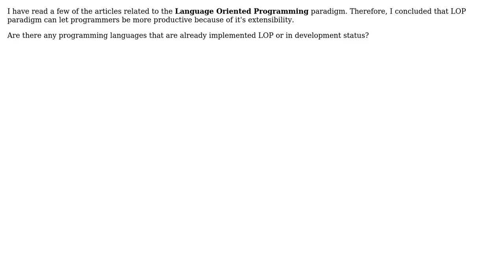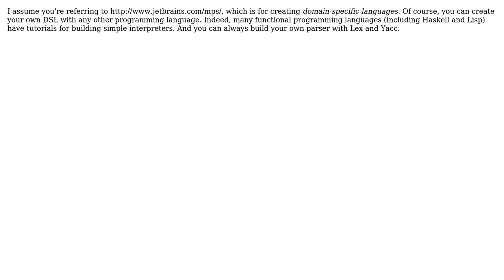Software Engineering: Do any LOP languages exist? (2 Solutions!!)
Software Engineering: Do any LOP languages exist?

With thanks & praise to God, and with thanks to the many people who have made this project possible! | Content (except music & images) licensed under CC BY-SA | Music | Images & others | With thanks to user yoozer8 user James Black user Herks user chrisaycock and the Stack Exchange Network Trademarks are property of their respective owners. You are responsible for your own actions.